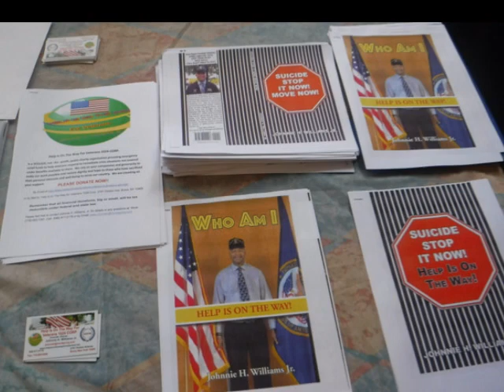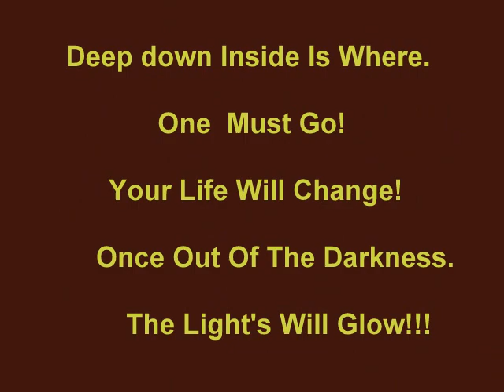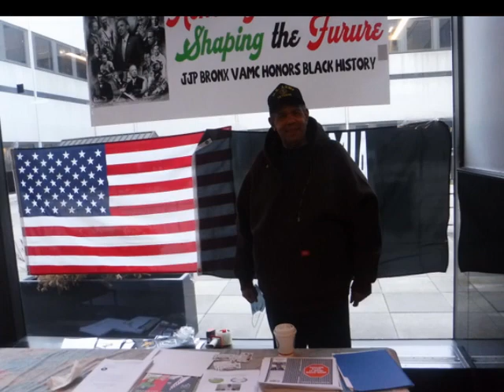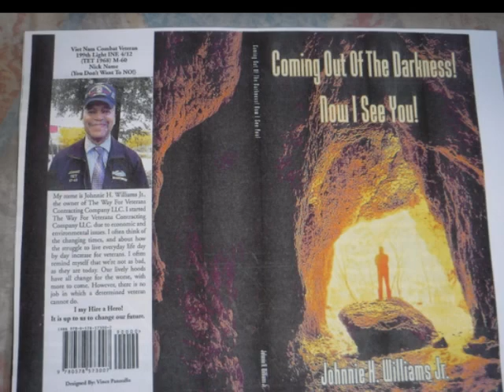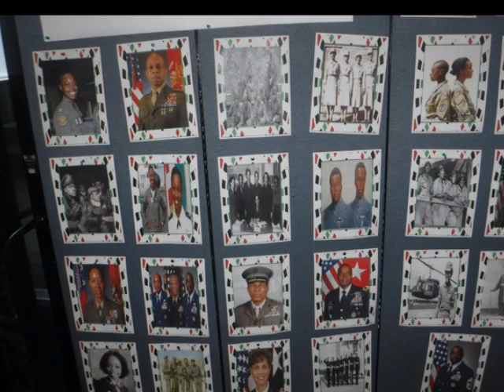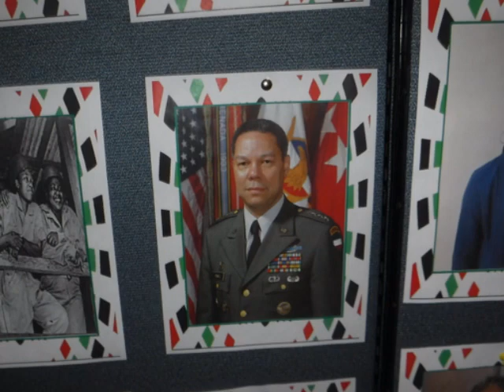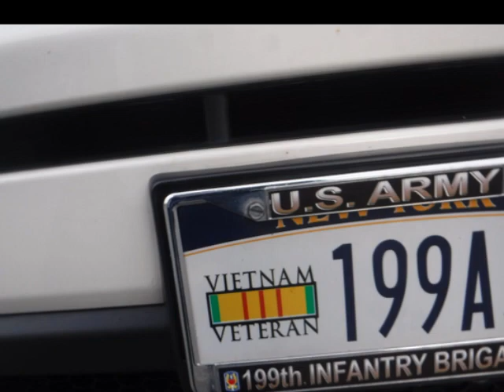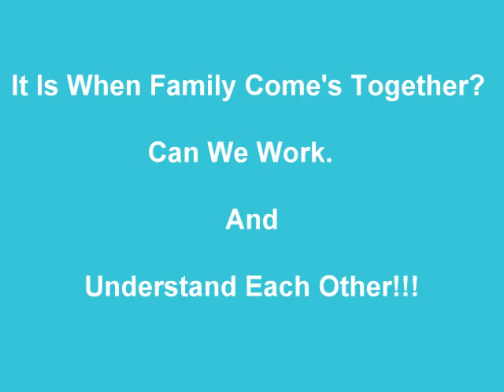SUICIDE STOP IT NOW, A NEW FUTURE STILL TO COME!!!!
The Time We Take And Ask You?  Have You Read Any Good Book's Lately. It Is You Education Which Will Open Up That Mind!!!